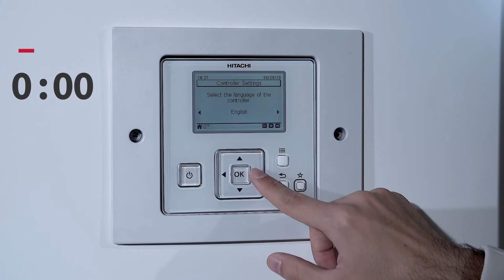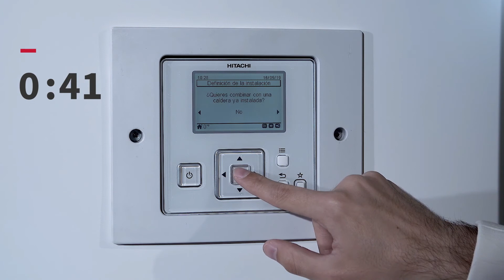🥇TERMOSTATO HITACHI PC-ARFHE | Mejor PRECIO Online🔥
✅En este vídeo verás los mejores precios y ofertas para comprar TERMOSTATO HITACHI PC-ARFHE | Mejor PRECIO Online.